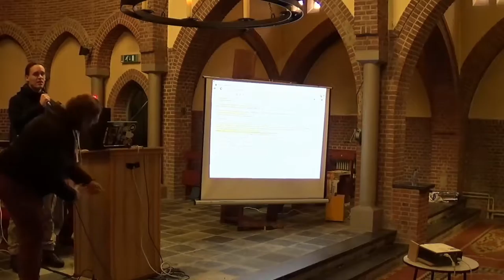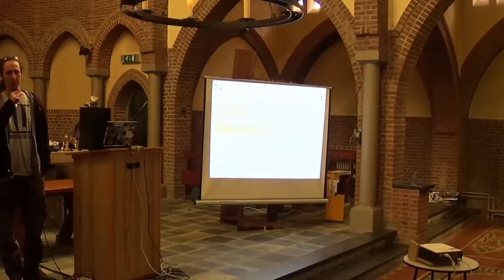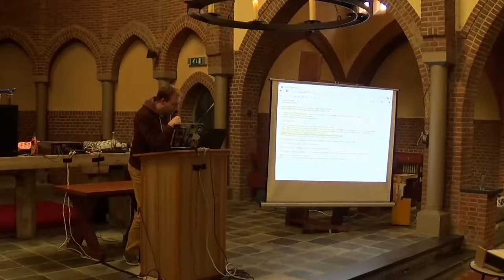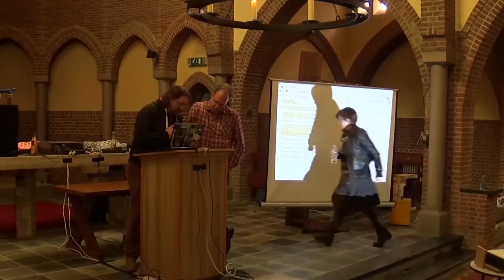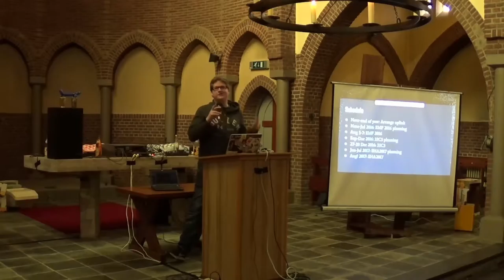SHA2017 orga meet 30 4 2016 part 2 of 2.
The first of 2 parts of of the 4th orga meet for SHA2017, held on 30 april in the chapel next to the Hack42 hackerspace. Teams have deliberated amongst themselves and will describe their current status.

The video ends with claiming we'll returns after a 30 minute break, but because pretty much everything that needed to be discussed publically already has, there was no need to continue filming.